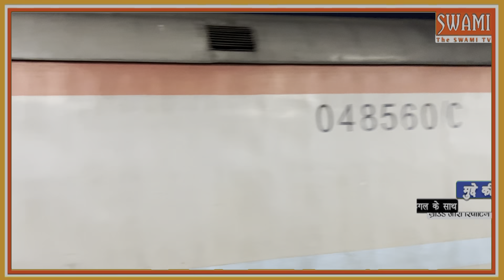General Coach of Indian Railway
In this video, We travelled in general coach of a superfast train from Indore to ujjain and we talked to co passengers, passengers expressed their issues regarding railway services and all about their sufferings regarding train journey.
This video is made to only show the real trouble and issues of railway passengers travelling in general coach of Indian railway.
swamitv general coach in train